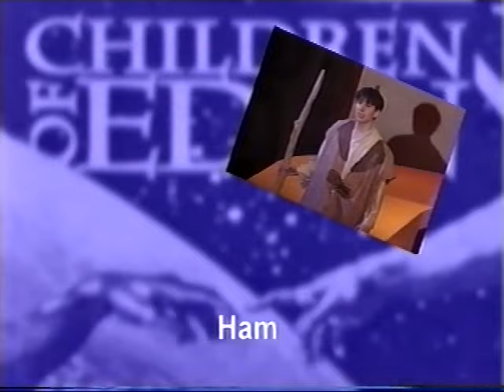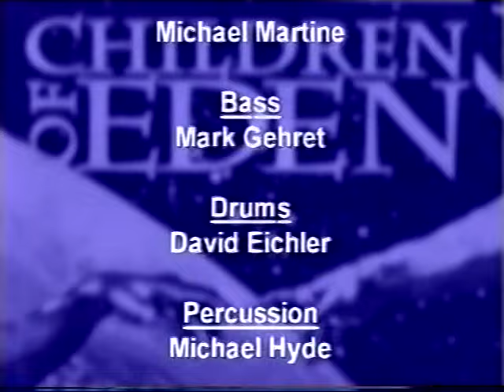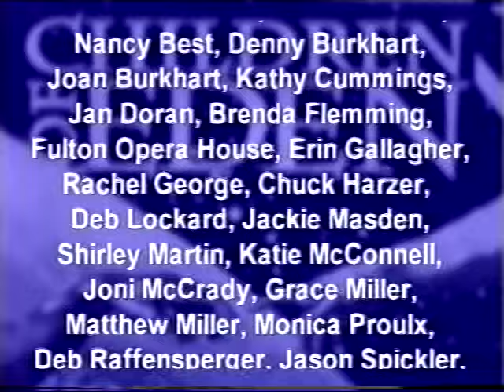Donegal High School - Children of Eden